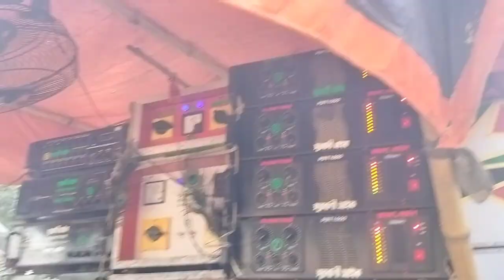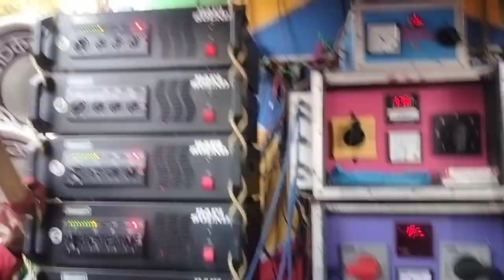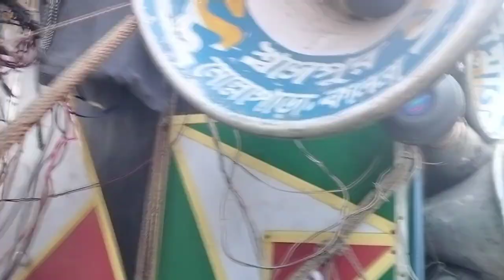বাপি সাউন্ড 9টা হাজার দিয়ে আর সুরবাণী মাইক 10টা হাজার দিতে মারাত্মক কম্পিটিশন করছে এটি বেড়েলা 🔥🔥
ভিডিও আপলোড করা হয় ।

1️⃣:- মাইক কম্পিটিশন ভিডিও
2️⃣:- মাইক রোড শো ভিডিও
3️⃣:- RCF JBL 4D 6D ভিডিও
4️⃣:- মাইক বাজানোর ভিডিও

🔴Some images, music Videos ,Graphics, Are show in this video May be copyright to Respected Owners, Not mine .